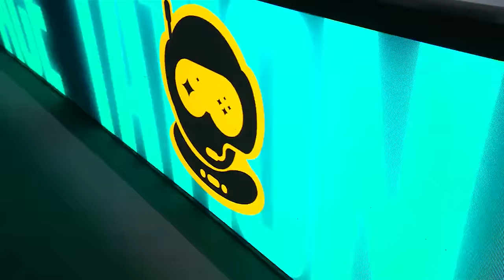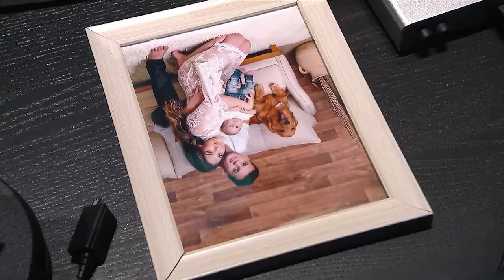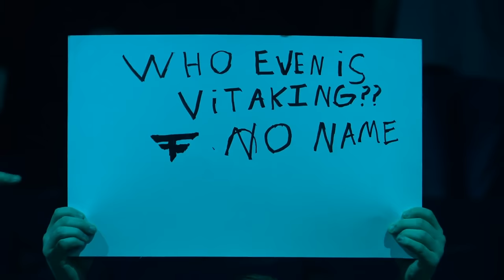Spacestation Gaming vs. FaZe Clan // Atlanta Major Quarterfinals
Map start:
Skyscraper: 15:22
Consulate: 01:14:42
Club: 02:32:32